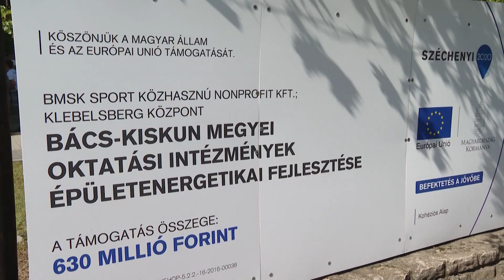Befejeződött a kecskeméti Bányai Júlia Gimnázium energetikai korszerűsítése